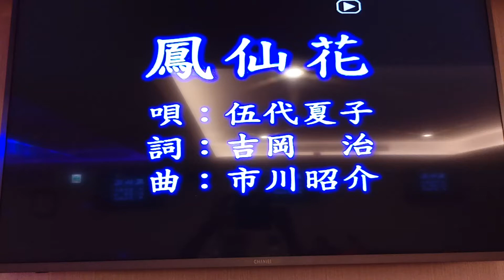邵二姊翻唱 鳳仙花 伍代夏子 美加樂錄影 志明一族 演歌秀